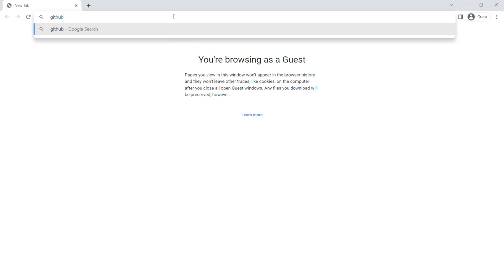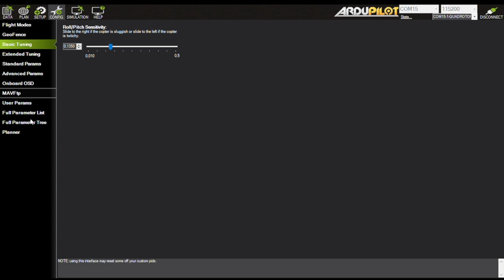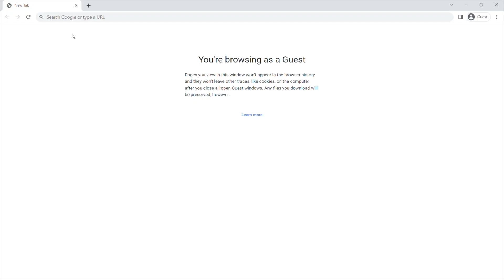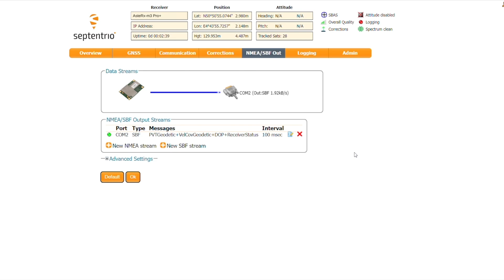How to set up ArduPilot with Septentrio AsteRx OEM GNSS receiver + RIB and Pixhawk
Instruction video explaining how you can set up a Septentrio AsteRx GNSS OEM board receiver with Pixhawk 4 through a robotics interface board (RIB).

Timestamps:
00:00 – Intro
00:19 – Getting started
00:47 – Download latest Pixhawk firmware from Septentrio GitHub page
01:18 – Connect Pixhawk with pc through micro USB
01:39 – Config tab
02:14 – Dual antenna set up
02:31 – GNSS receiver web UI
03:27 – Outro